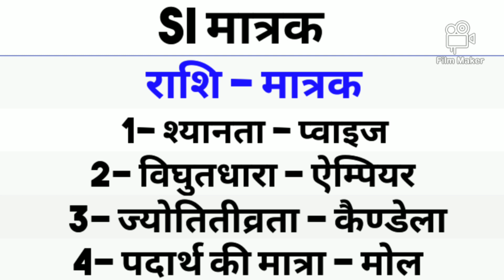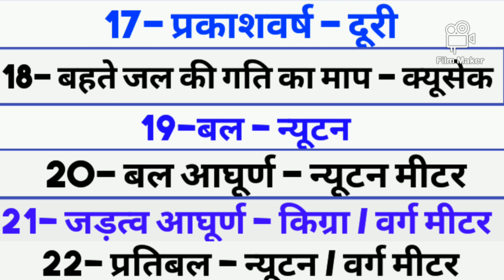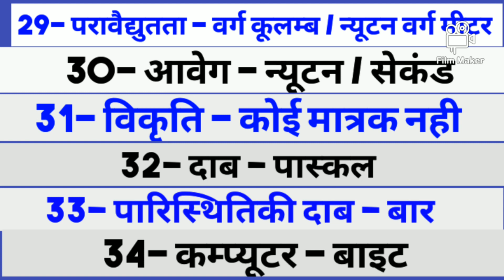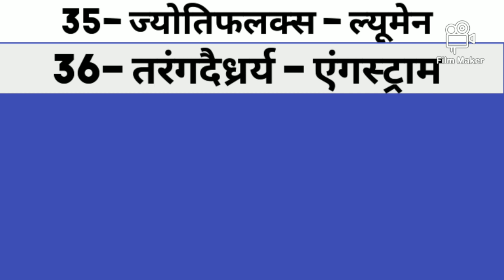Topic 2- Science ( भौतिकी ) physics SI Unit ( मात्रक ) 69 bpsc pt,bihar ssc, daroga ,railway exam